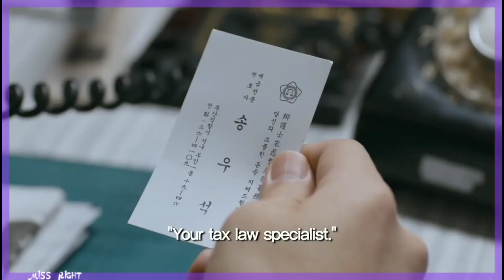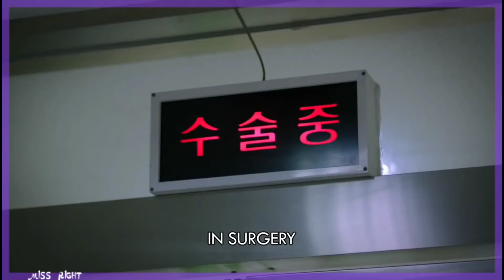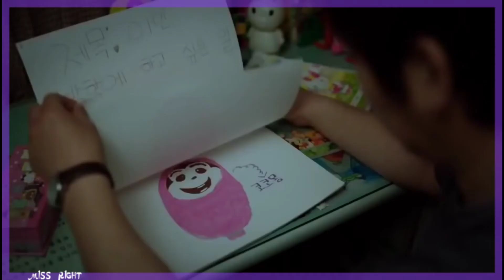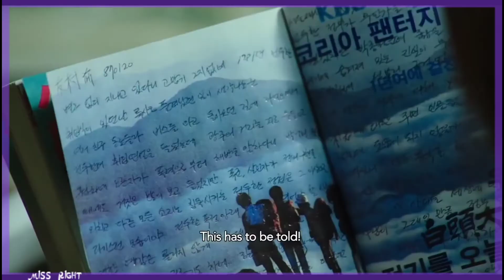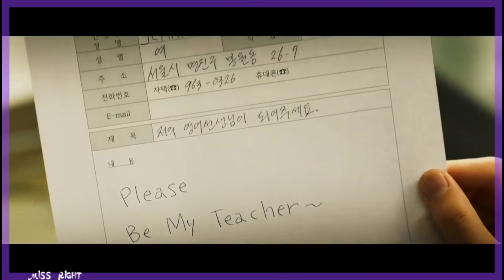РЕАЛЬНЫЕ СОБЫТИЯ В КОРЕЙСКИХ ФИЛЬМАХ, КОТОРЫЕ НЕ ОСТАВЯТ ВАС РАВНОДУШНЫМИ I MISS RIGHT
В подборке речь о фильмах:
1. Адвокат (2013)
2. Голос убийцы (2007)
3. Мой отец (2007)
4. Битва Ёнпхёндо (2015)
5. Надежда (2013)
6. Марафон (2005)
7. 1987: Когда день настал (2017)
8. Я могу говорить (2017)